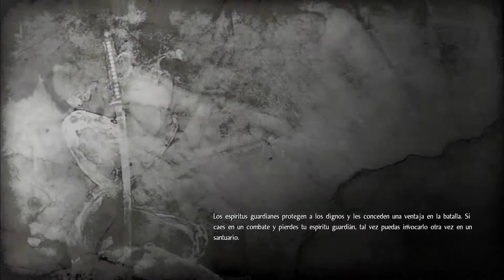NioH #12. Toca morir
NioH

Mi canal

Podéis segirme:

PSN: KhalMowen